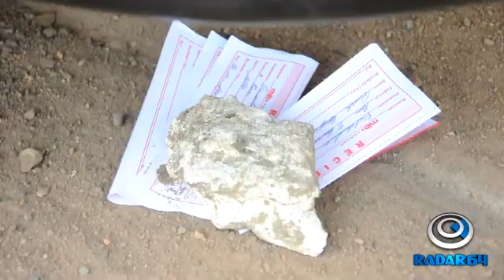Eunápolis: Cobrador é morto no Stela Reis; Ele foi perseguido por motoqueiros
O cobrador Robson Pereira Araujo, 28 anos, mais conhecido como 'Leleu', foi morto a tiros, por volta das 10h15 da manhã desta segunda-feira (30), na cidade de Eunápolis.